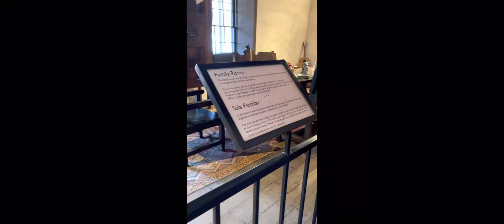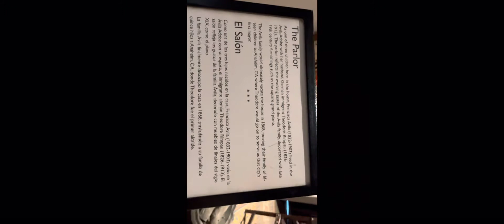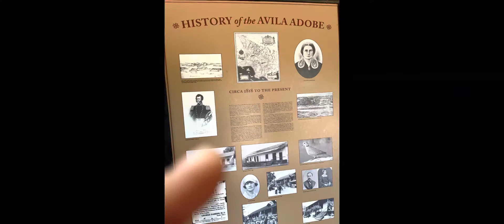Where we went for my grandma’s birthday/Donde fuimos para el cumpleanos de my Abuelita